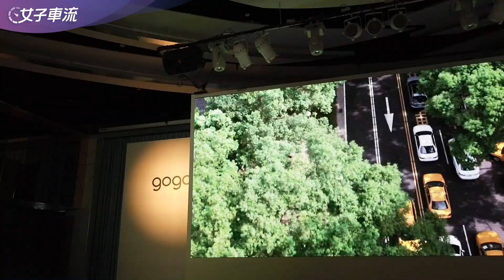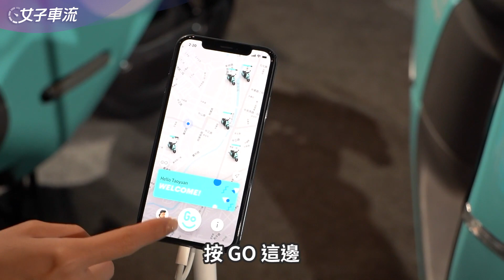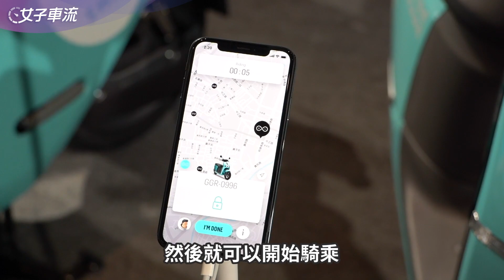Go SHARE 共享 電動機車 即將上線啦！幫 WeMo 哭哭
今天星期二
已經可以開始計劃週末的出遊行程了

Go SHARE 共享電動機車
預計在八月中從桃園開始
期待拓展到其他都市
以後到外縣市玩，就可以輕鬆地隨租隨騎了